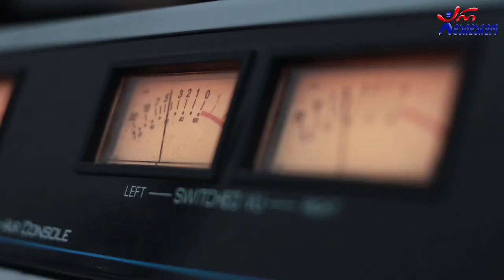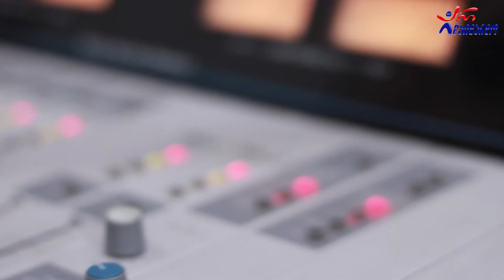დათო გომართელი - ერთი გოგო შემიყვარდა. Live არ დაიდარდო/ Dato Gomarteli - Erti Gogo Shemikvatda.Live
2022 წ.  29 აგვისტო
☛ ორშაბათი - 19:00. გადაცემა "საღამოს რადიო შოუ" ლაშა რამიშვილთან ერთად. სტუმრად დათო გომართელი. ცოცხალი შესრულება
☛ კომპოზიტორი: ივიკო საყვარელიძე